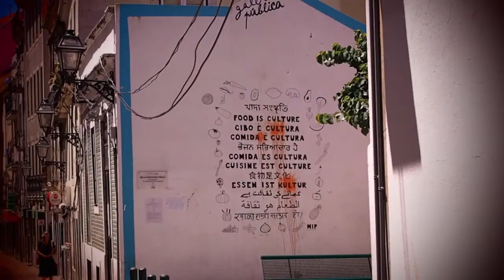Rua do Benformoso (3), Mouraria, Lisbon.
Mouraria neighbourhood, Lisbon. The nature of the urban space.